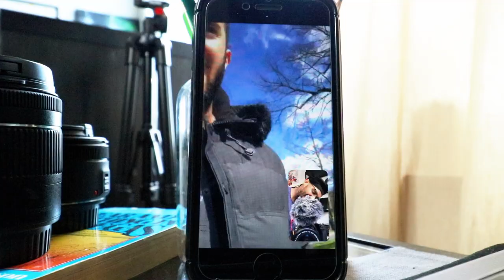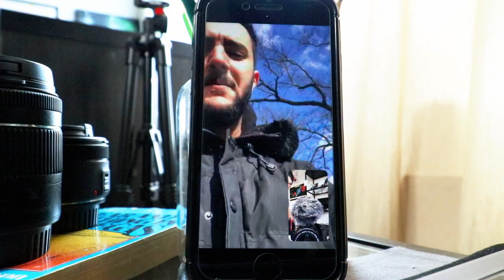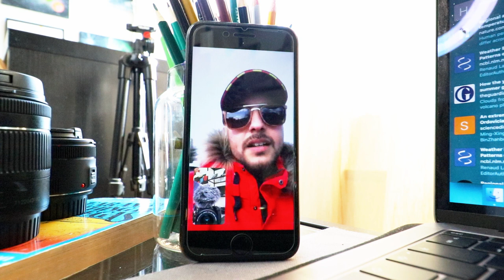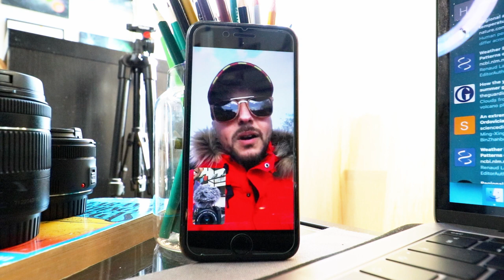رمضان كريم ♥️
السلام عليكم

فيديو مختصر لحياة المغتربين. ورغم الصعاب والوحدة ما زلنا مجتمعين

رمضان كريم وتقبل الله صيامكم وقيامكم

شكر خاص لكل من شارك في هذا الفيديو

شكراً جزيلاً

كتاب ( the happiness project )

للمتابعة على السناب شات

للمتابعة على الانستغرام

الايميل